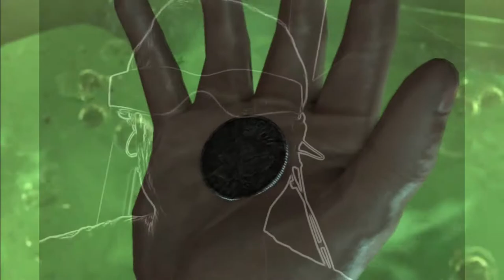Batman Arkham City PS3 played with head tracking Cinemizer OLED HMD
this video should show you how head tracking can be used to augment a third person game , in this case Batman Arkham City on the PlayStation 3 . I am playing in 2D ( as I cannot capture 3D from the PS3 yet) but this does give me an opportunity to show how head tracking adds to a game like this , watch my ghost move the screen camera with the Zeiss head tracker , turn to face multiple foes and other fov duties that used to be confined to a joypad ..such as looking for grapnel points .. this is a sustained play ..of the first hour or so of the game testing HMD endurance as well ...